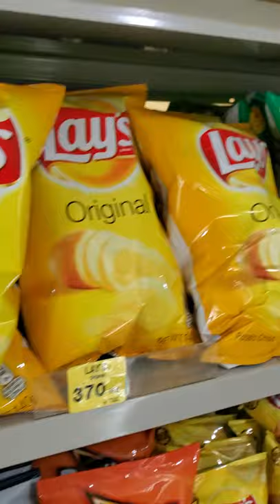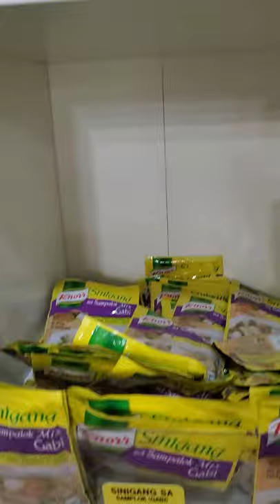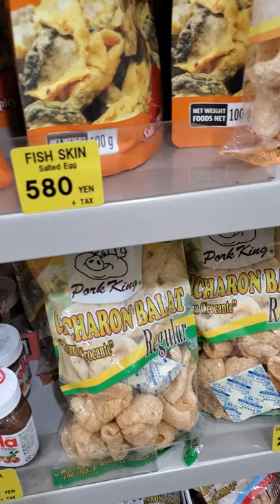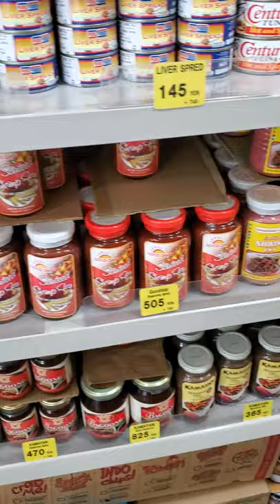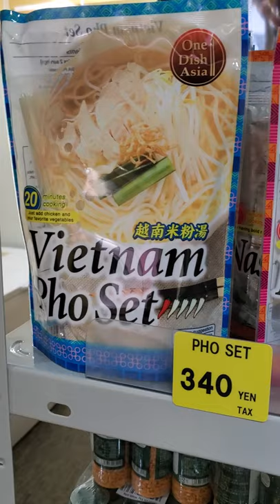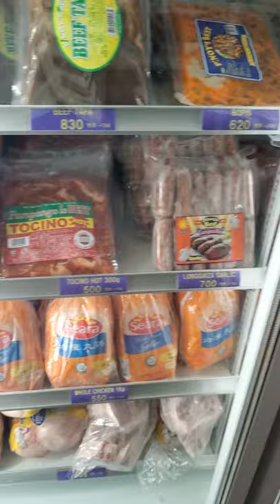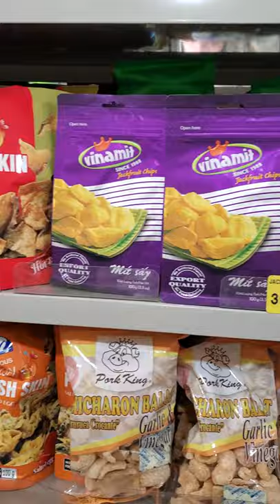Philippine store Yachiyodai Chiba Ken open 9am closed 8pm